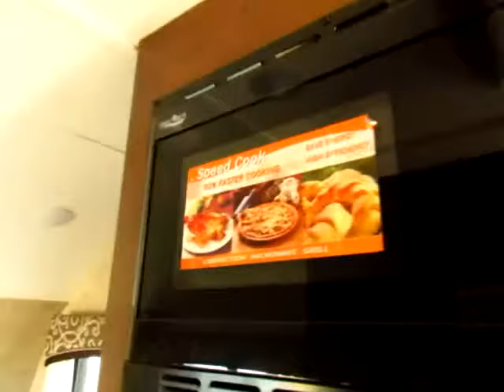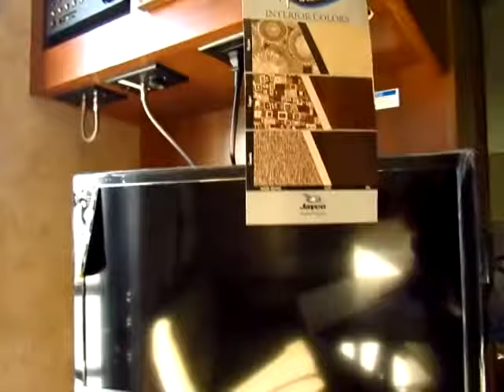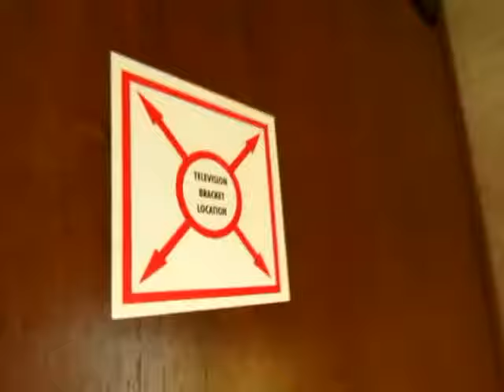2017 Jayco Hummingbird 16FD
This Hummingbird travel trailer by Jayco RV features everything you need to be comfortable while spending time enjoying nature!  Model 16FD offers a rear queen size bed, a wet bath, and kitchen amenities making your time away very convenient.

Step inside and notice the booth dinette across the front where you can easily enjoy your meals or games. There is a shelf overhead for storage. This can also be used for sleeping with the table folded down for one adult or two children. With the entertainment center to the left of the door facing the dinette you have a great spot to catch your favorite show, or news programs.

Straight in through the door is your kitchen area which features a single sink, a two burner cook-top, pantry, and refrigerator with microwave oven above.

The wet bath is opposite, and to the left of the entry door. Here you will find a shower and toilet. This is definitely a convenience that makes camping more fun to have your own on-board bath facilities.

The rear queen bed will provide you with a great night's rest so you can be ready for your next adventure.

On the outside you will find ample storage in both the front and the back. There is also an 8' awning so you can create a little outdoor living space if you wish, plus so much more!